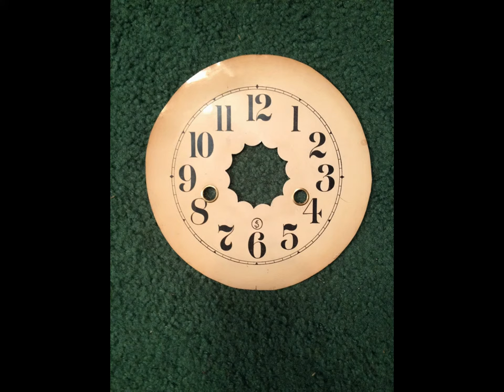1870 or so New Haven Beehive clock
Dial got damaged during shipping when the woo mounting block broke and allowed movement to jarred around . Luckily the dial pan underneath is for an alarm , so just had to cut it out and saved the vintage E&J Swigart dial face.  Cleaned and oiled the movement, bushings where all tight from an OLD repair. Left as is until I have time to rebuild properly. Still need to adjust the J hook if turning the hour hand over doesn't get it to strike right on the hour not 3 minutes past .  It's close enough just to enjoy for now.